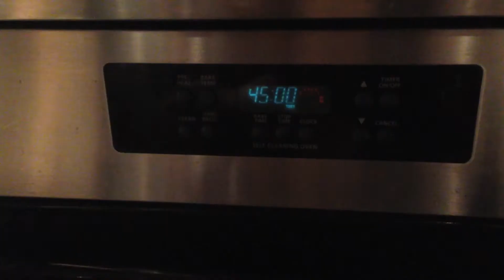La Tarte Tatin French Video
This is a video we did for a french project. We did our best and we had fun! Hope you enjoy it!!